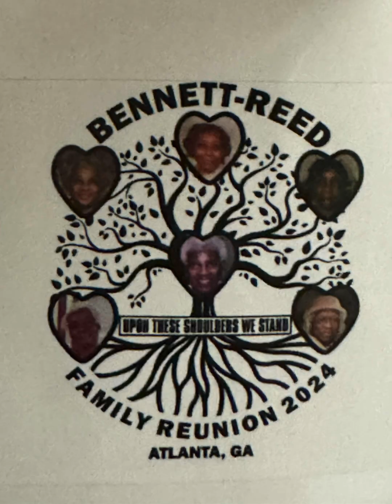Bennett-Reed Family Reunion 2024🙏🏽🥰